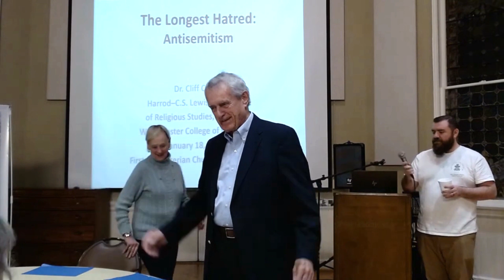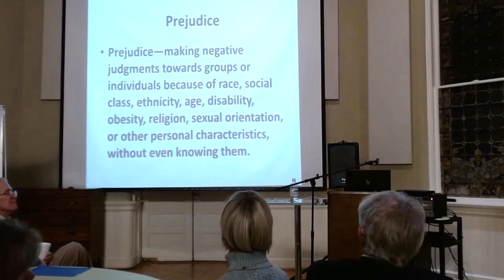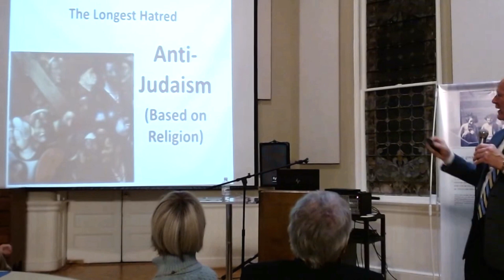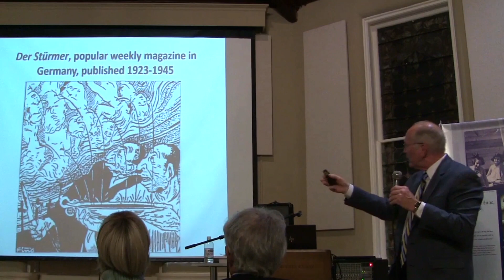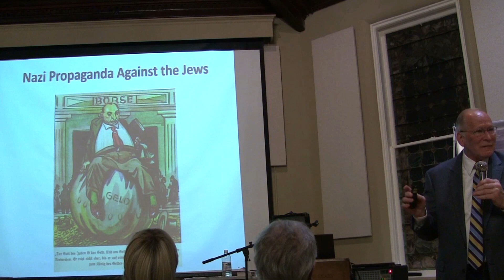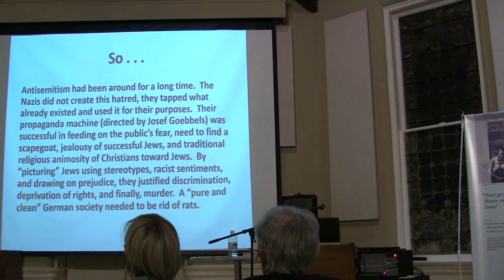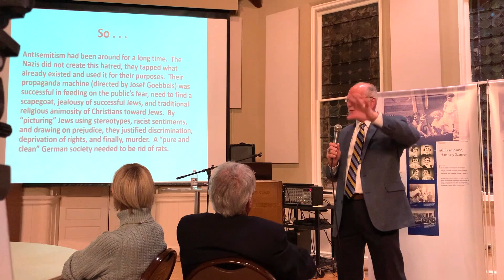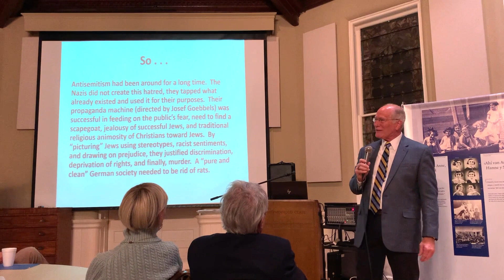Holocaust 3 Antisemitism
Dr. Cliff Cain Series on the Holocaust Lesson 3
First Presbyterian Church, January 18, 2023
WorshipCast License #11589
Dr. Kyle D. Hite